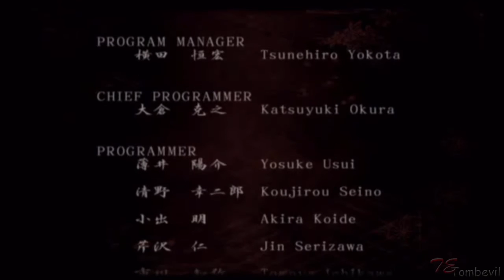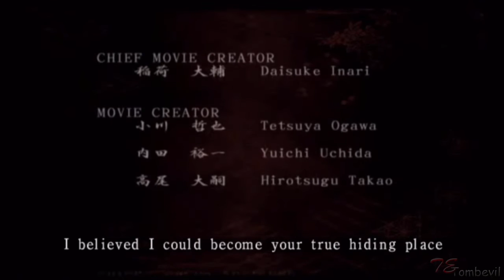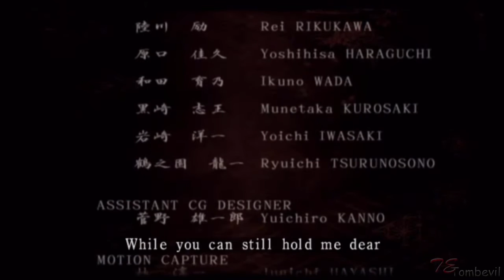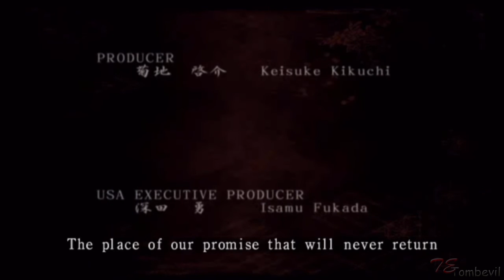Fatal Frame 2: Crimson Butterfly [Chapter 0 - END] - Full Walkthrough and No Commentary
Resolution 720p played on PS3. Fatal Frame 2 (NA) / Project Zero 2 (EU) - Chapter Zero: Hellish Abyss. Ending. All Spirit List.
Spirit List:
- Swallowed by Dark 1:25

Story:
"Terror returns with Fatal Frame 2: Crimson Butterfly, the sequel to the highly popular survival horror title, Fatal Frame. This time the terrifying journey takes you to a whole new creepy setting, an abandoned village, where you play the role of Mio Amakura, a young girl who is gifted with a strong sixth sense and her twin sister Mayu, who notices a crimson butterfly faintly glowing in the sky. Your only weapon, an antique camera, has received a variety of new features to kill ghosts. Get lost in another horrifying tale."

Developer(s) Tecmo
Publishers: Tecmo, Ubisoft
Platforms: PlayStation 2, Xbox
Release date: 2003